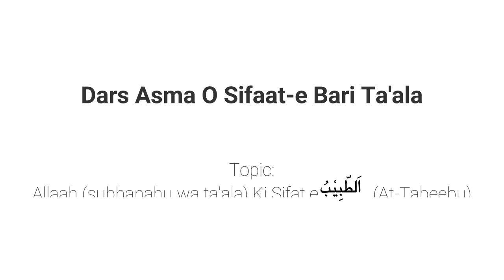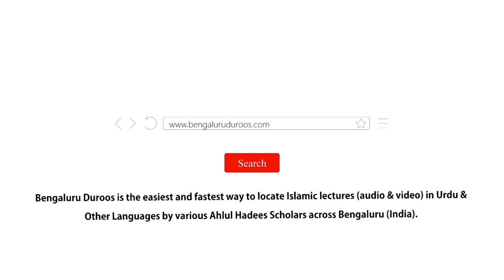Asma O Sifat Part - 68 | Allaah Ki Sifat-e اَلطَّبِيْبُ (At-Tabeebu) | Muhammad Muadh Abu Quhafah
Topic: Part 68 - Allaah (سبحانه وتعالى) Ki Sifat-e اَلطَّبِيْبُ (At-Tabeebu)

٠٠٠٠٠٠٠٠٠٠٠٠٠٠٠٠٠٠٠٠٠٠٠٠٠٠٠٠٠٠٠٠٠٠٠٠٠٠٠٠